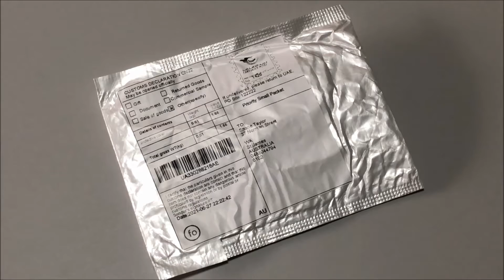For AirTag Case Caseology [Vault] TPU Protective Cover for AirTags S5 H7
Purchased from eBay seller fastdealblast who is located in China for AUD $2.54 with free postage in June 2021.

Product arrived, I am happy with my purchase